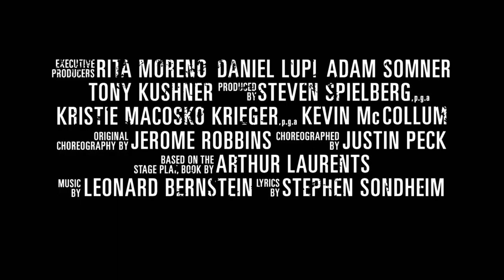West Side Story - Official Behind the Scenes (2021) Steven Spielberg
In this West Side Story behind the scenes video, Steven Spielberg tells us why West Side Story was the right musical for him to take on, and how it was a childhood dream for him to direct it. Spielberg also discusses the divisions between the Sharks and the Jets in the movie, and how the musical's themes are relevant to today's audience.

West Side Story releases on December 10, 2021 in theaters only. This reimagining of the classic musical stars Ansel Elgort, Rachel Zegler, Ariana DeBose, David Alvarez, Mike Faist, Josh Andrés Rivera, Rita Moreno, and more.